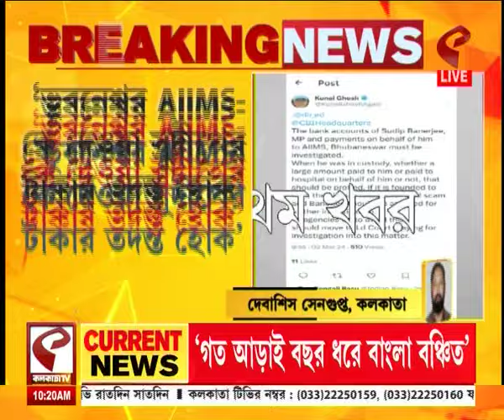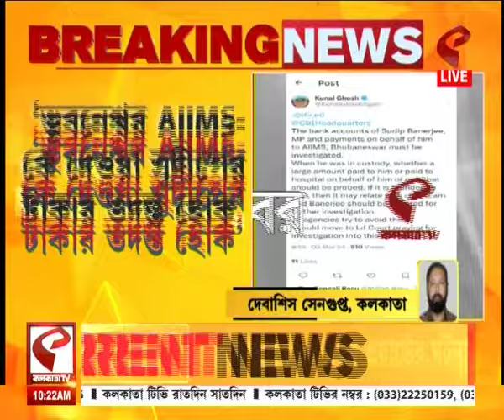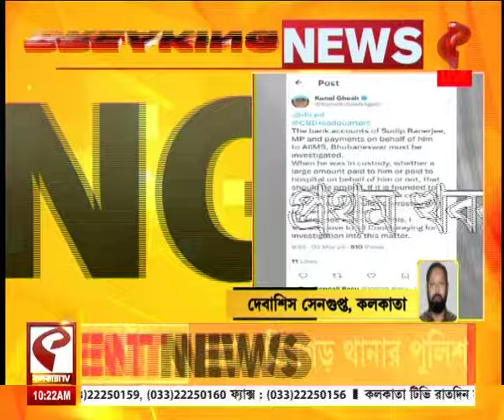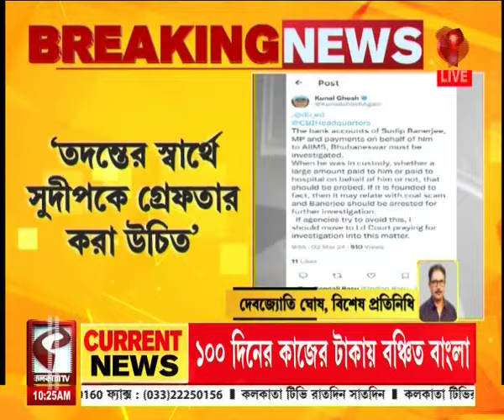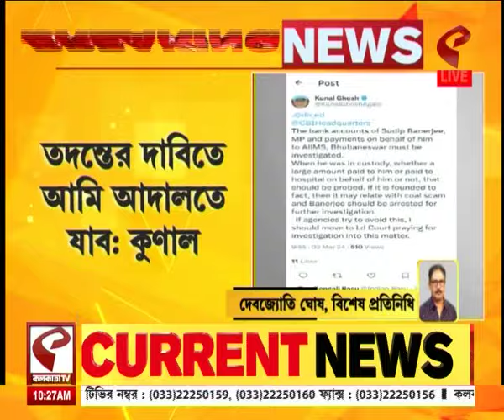Kunal Ghosh | সুদীপকে গ্রেফতারির দাবি জানিয়ে ফের বিস্ফোরক কুণাল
website link for this copy :
@Kolkata Tv